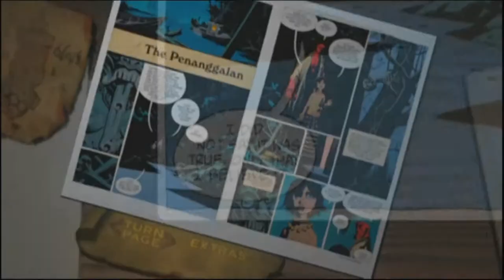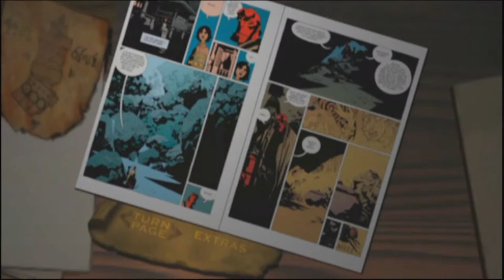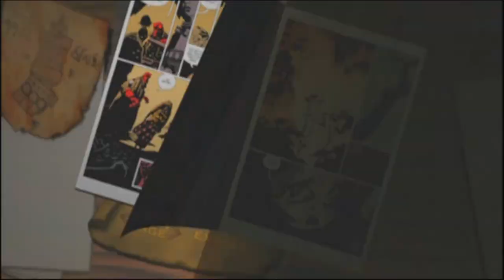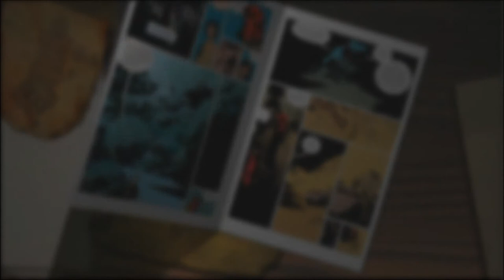Penanggalan : E-Comic exclusif de Mike Mignola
Voici un petit montage d'une capture vidéo faite sur le bonus "Pananggalan : E-Comic Book" trouvable dans le DVD du film Hellboy Animated : De Sang et de Fer. Cette histoire courte a été publié pour la première fois en Mars 2004 dans le numéro 148 du Wizzard Magazine avant d'être intégré dans le septième volume de Hellboy, Hellboy : The Troll Witch and Others.

A l'origine, le E-Comic de Penanggalan est dénué de toute musique et de tout bruitage. Bref, c'est muet ! Du coup, j'en ai profité pour y inclure ma p'tite touche perso en rendant hommage à l'un de mes films de chevet. Saurez-vous reconnaître de quelle bande originale sont tirés les deux morceaux musicaux que vous êtes en train d'entendre ?